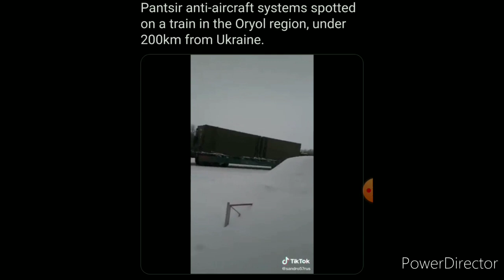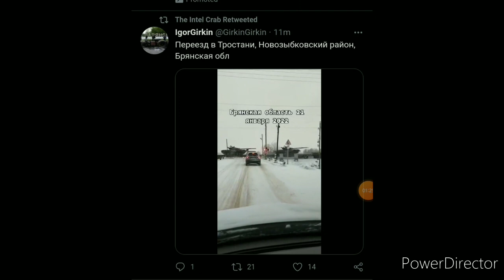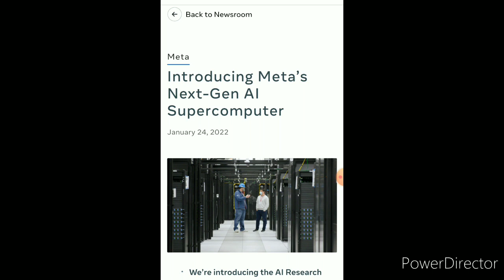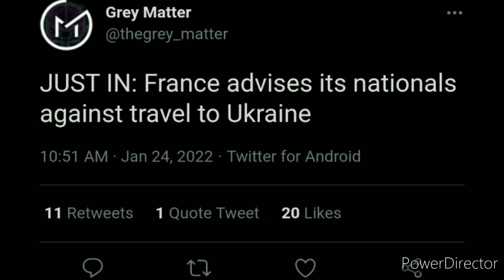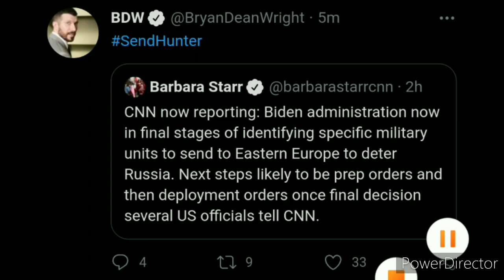MON 01.24.21 SUTUATIONAL AWARENESS REPORT - ASSANGE WINS APPEAL - UKRAINE TROOP MOVEMENT - FACEBOOK